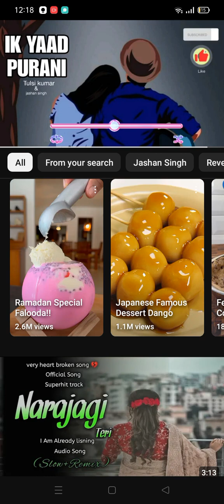September 16, 2024(1)